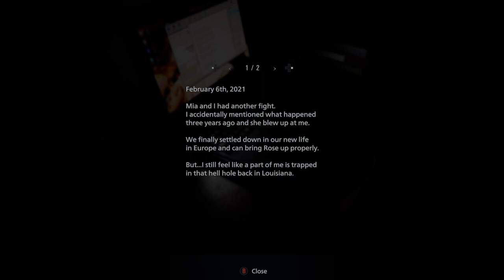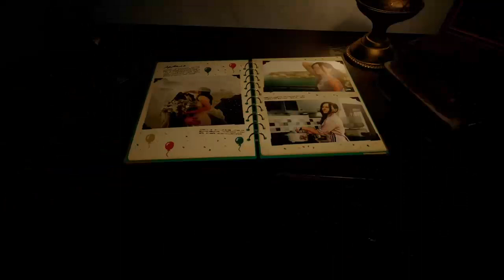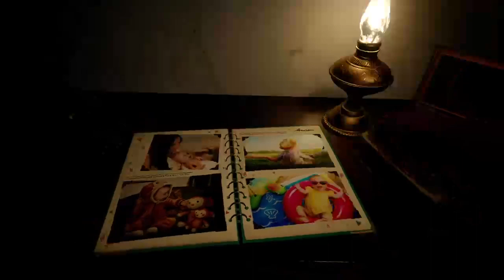Resident evil 8 p1